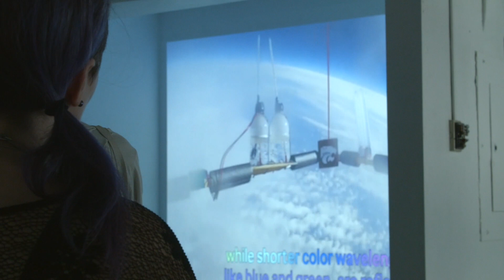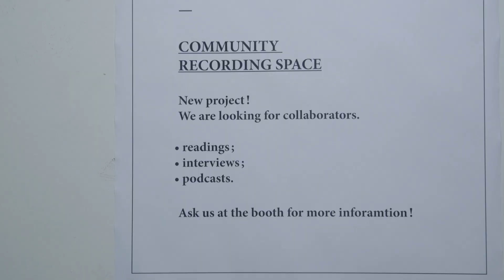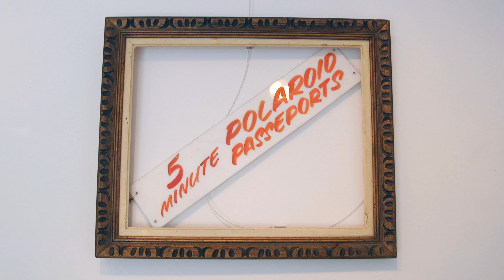Retour sur Art POP 2017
Revivez Art POP 2017 grâce à cette merveilleuse vidéo! Nous aimerions souhaiter la bienvenue à Hugo Dufour et Terrance Richard de Celine Bureau à l'équipe en tant que nos nouveaux coordinateurs de Art POP 2018!

Relive Art POP 2017 thanks to this wonderful recap video.
We would like to welcome Hugo Dufour and Terrance Richard of Celine Bureau to the team as our new Art POP 2018 coordinators!